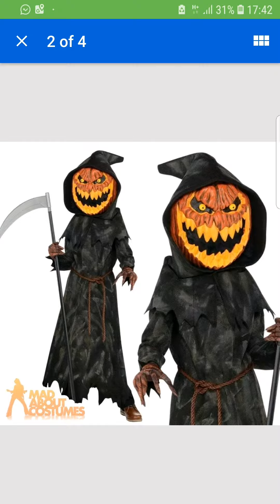🎃this is halloween🎃This is halloween🎃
2019 7 years old